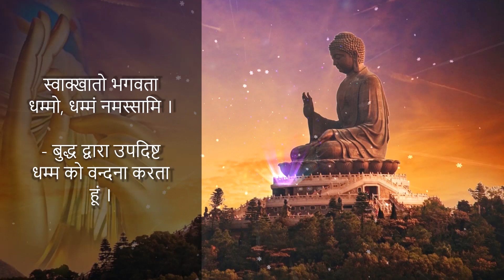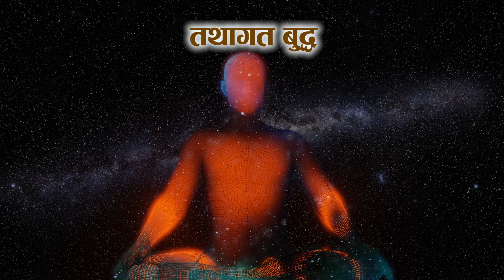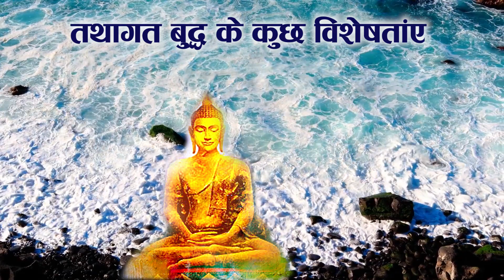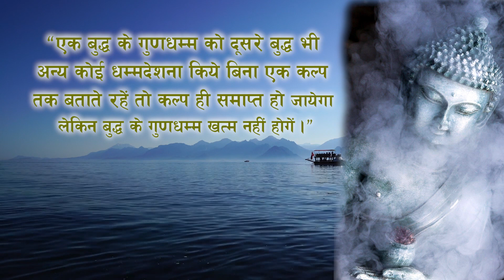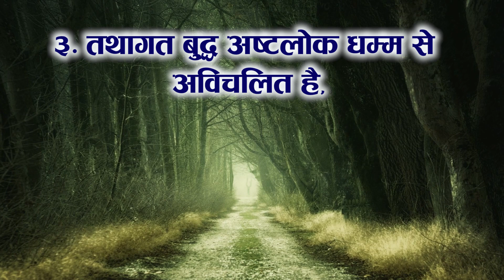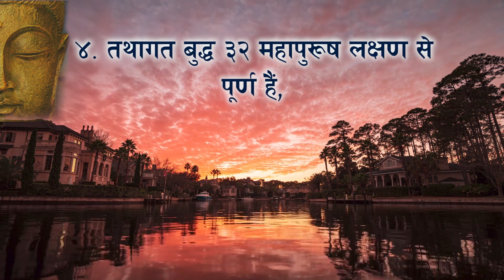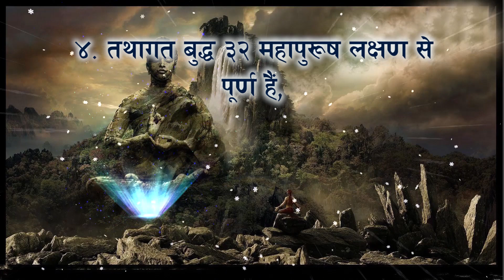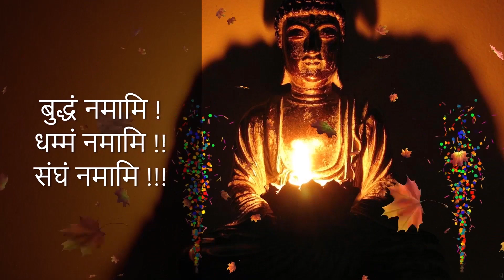बुद्ध के कुछ विशेषतांए | Some Characteristics of The Buddha-1 | Buddha Ke Vishesata | Dhamma Talk#17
धम्म–चर्चा | Dhamma Charcha | Dhamma Talk
Dhamma Talk Collection #17 | Tathagata Buddha #5

बुद्ध के कुछ विशेषतांए
Some Characteristics of The Buddha - 1

Other Links of Dhamma Talk Collection –